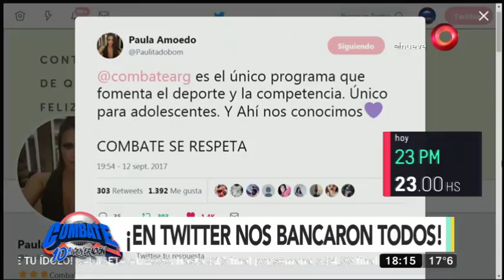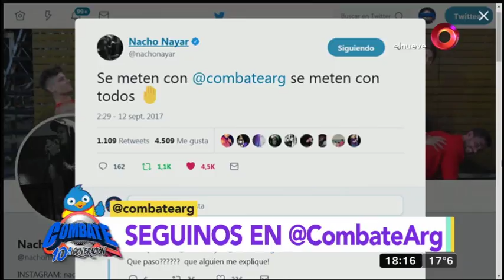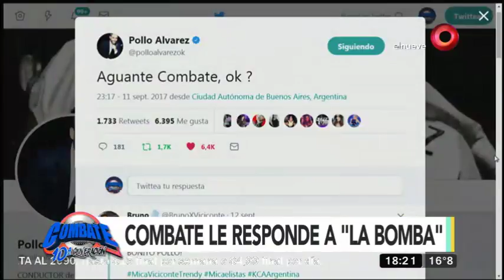Combate: Programa del 13 de Septiembre de 2017